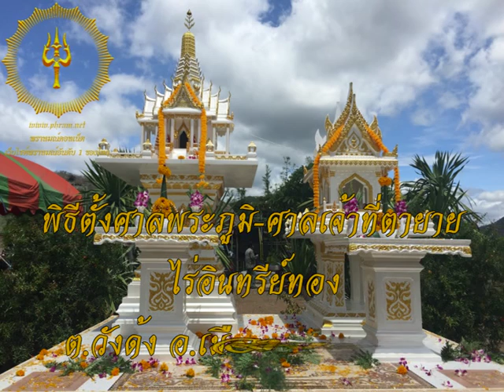พิธีตั้งศาลพระภูมิ ศาลเจ้าที่ตายาย ไร่อินทรีย์ทอง ต วังด้ง อ เมือง จ กาญจนบุรี